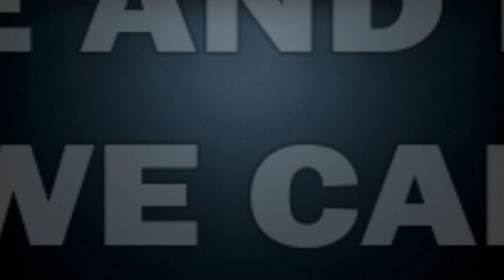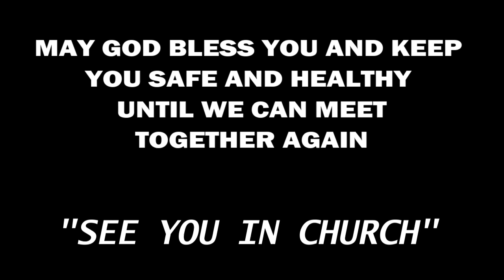SUNDAY 4-26-2020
AT HERITAGE BIBLE CHURCH
PAHRUMP, NEVADA
"HOW SHOULD CHRISTIANS ACT DURING THE COVID-19 PANDEMIC
WITH HEAD ELDER JIM SWEET